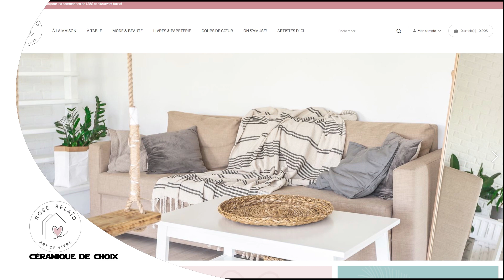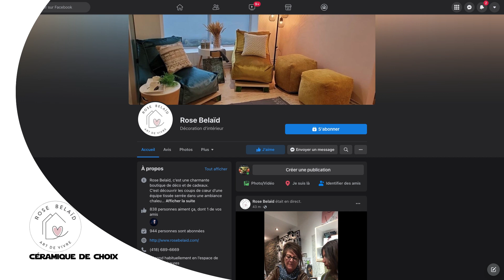Premier bilan de la redevance touristique de Percé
La Ville de Percé a fait un premier bilan de la redevance touristique depuis sa mise en place. Jean-Denis Laperrière a assisté à la conférence de presse.